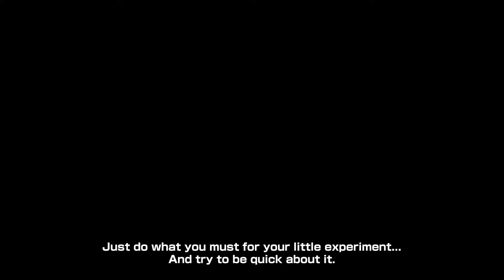DBXV2 Future Saga DLC 17 NEW ULTRA SUPER VILLAIN SSG VEGETA & GOKU BLACK OFFICIAL TRAILER Story Mode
Dragon Ball Xenoverse 2 Dlc 17 Future Saga Chapter 1 Official Trailer Story Mode... Released

Get ready to dive into the thrilling world of Dragon Ball Xenoverse 2 as we unveil the highly-anticipated DLC 17: Future Saga Chapter 1! Do follow up as we will dissect the official trailer and explore the exciting new story mode that awaits us.

In upcoming releases, we'll break down the key elements of the Future Saga Chapter 1, 2, and 3 DLC packs, from epic battles to mysterious adversaries. The secrets of the future timeline and witness the fate of our favorite Dragon Ball heroes hang in the balance.

As the DBXV2 universe expands, so too does the excitement! Don't miss out on all the action - be sure to hit that like button, subscribe to our channel, and ring the notification bell to stay up-to-date with all the latest Dragon Ball  news and content.